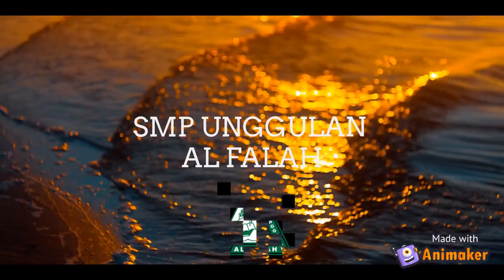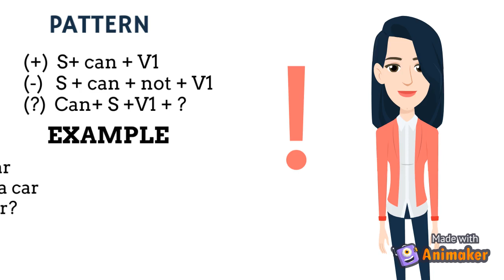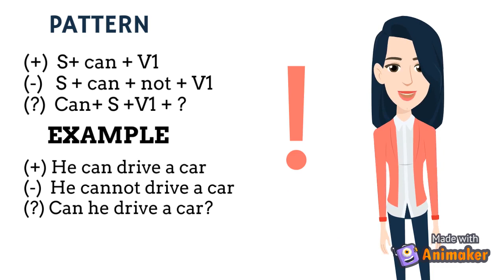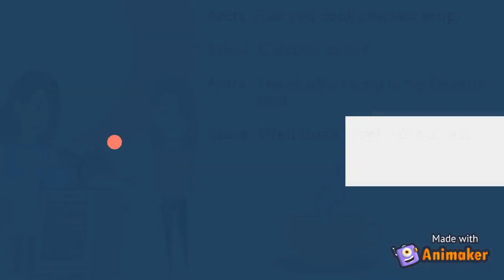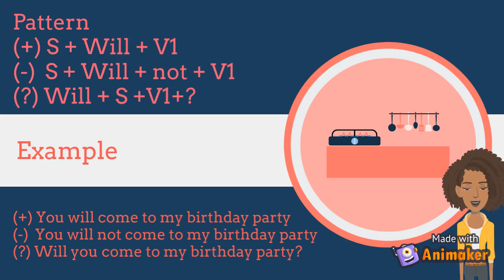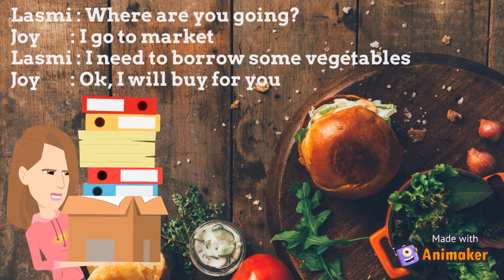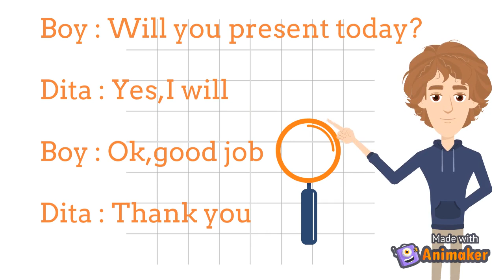Bhs Inggris Kelas 8: KD 3 2 Expression of Ability and Willingness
Mohon mengisi kehadiran di kolom komentar dengan format

Contoh :
Nama : Agus Subagia
Kelas : VIII A